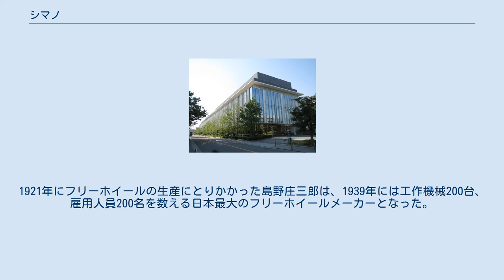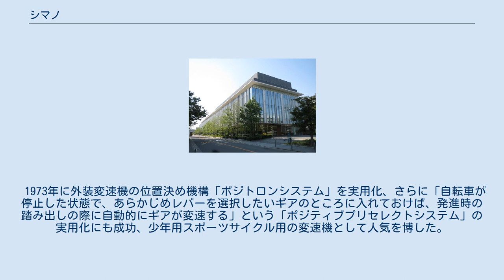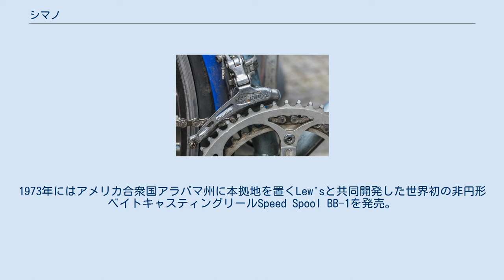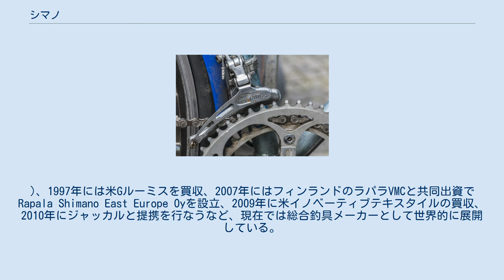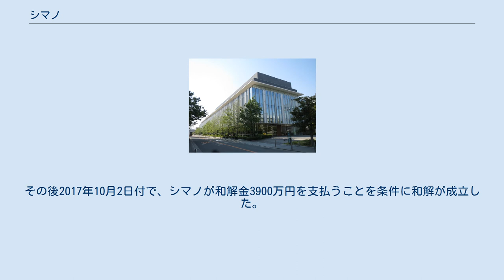シマノ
Shimano 600, 1980 シマノのニュートラルカー 株式会社シマノ（英: SHIMANO INC. ）は、大阪府堺市堺区に本社を置く、自転車部品と釣具の製造を主要な事業とするアウトドアスポーツメーカーである。
スポーツ自転車部品の世界最大手企業である。
 堺の鉄工所職人だった創業者・島野庄三郎が28歳で創業。
鍛冶屋の伝統を持ち、16世紀以来包丁と鉄砲の町として知られてきた堺は明治に入ってから自転車の部品や完成品の生産に業種転換し、日本の自転車産業の中心地となっていた。
1921年にフリーホイールの生産にとりかかった島野庄三郎は、1939年には工作機械200台、雇用人員200名を数える日本最大のフリーホイールメーカーとなった。
その後、1960年代後半に米国や欧州で起こった巨大スポーツサイクルブームが追い風となり会社は成長。
 自転車部品と釣具の製造をその主要な事業とし、ロードバイク・マウンテンバイク・レース用自転車の機構部品としては世界最大である。
かつてはゴルフ用品やスノーボードのビンディング・ブーツも製造販売していたが、ゴルフは2005年、スノーボードも2009年3月31日をもって終了した。
取扱品目の性格上、従業員の自転車通勤も積極的に奨励している。
 みどり会の会員企業であり三和グループに属していると同時に大輪会の会員企業である。
 本社工場 子会社・関連会社 直営 北海道営業所（北海道札幌市）は現在はありません 子会社・関連会社 かつて存在していた事業所・子会社・関連会社 1921年、わずか1台の工作機械で後輪用1枚ギアの製造からスタートした。
実用車からスポーツサイクルまでの主要な構成部品を数多く生産し、世界最大の自転車パーツメーカーであり、日本国内においても2013年現在は自転車業界唯一の東証一部上場企業である。
 1973年にリリースしたDURA-ACE（デュラエース）は、変速機やブレーキ、ハブ、チェーンホイール等をセットにして販売し、コンポーネントという概念を作り上げた。
パーツをコンポーネントで統一すれば互換性の点で悩むこともなく、デザイン的にもスッキリするのですんなり受け入れられ、他社も追従することとなった。
ただ、変速機やブレーキ等の専業メーカーはシマノに市場を奪われ、ライバル関係にあったサンツアー（マエダ工業）、スギノテクノ（現スギノエンジニアリング）などは次第に苦戦することになる。
ちなみに、変速機のメーカーだったマエダ工業はチェーンホイールをスギノテクノ、ブレーキを吉貝機械金属（現ヨシガイ）、ハブを三信技研に作らせ、サンツアーブランドでコンポーネントを展開させ、シマノに対抗する。
 1973年に外装変速機の位置決め機構「ポジトロンシステム」を実用化、さらに「自転車が停止した状態で、あらかじめレバーを選択したいギアのところに入れておけば、発進時の踏み出しの際に自動的にギアが変速する」という「ポジティブプリセレクトシステム」の実用化にも成功、少年用スポーツサイクル用の変速機として人気を博した。
 今でこそ世界最大の自転車パーツメーカーではあるが、1981年に投入したAXシリーズはシマノの屋台骨を揺るがす事態を引き起こした。
AXシリーズはエアロダイナミクスを大胆に取り入れ、（特に、シャフトが存在しないデザインのペダルが）世界にセンセーションを巻き起こしたのだが、強度不足による破損、整備性や互換性の問題、実感できないエアロ効果等、完成度の低さから失敗作との烙印を押された。
しかし、この手痛い失敗を教訓とし、シマノは製品化前にプロによる実戦テストを念入りに行うようになり、高い信頼性を誇る製品を生み出す体質へと変貌させた。
 1984年にはポジトロンシステムの技術を応用し、変速レバーにラチェットを設けることで変速を容易かつ正確にしたシマノインデックスシステム（SIS）が大ヒット。
また、チェーンホイールやスプロケットに加工を施し変速を迅速にするハイパーグライドシステムを開発、さらに変速レバーとブレーキレバーを一体化したデュアルコントロールレバーでハンドルから手を離さずに変速できるシマノトータルインテグレーション（STI）を登場させ、他社に決定的な差をつけた。
サンツアーはブレーキレバー付近に取り付ける手元シフトレバー「コマンドシフター」をシマノに先駆けリリースしていたが操作性でSTIに劣...